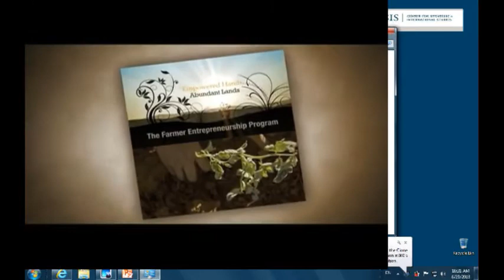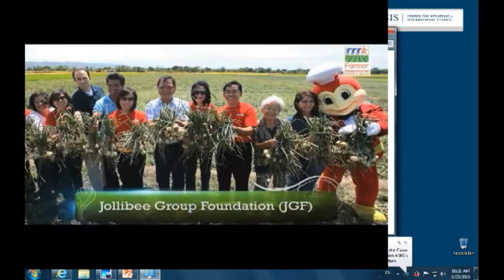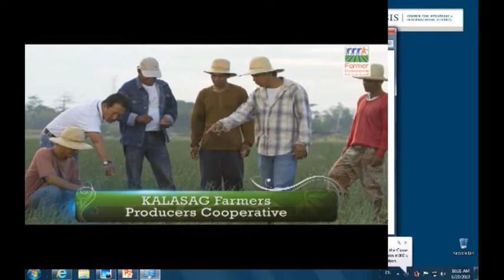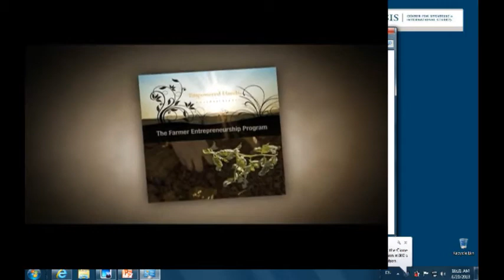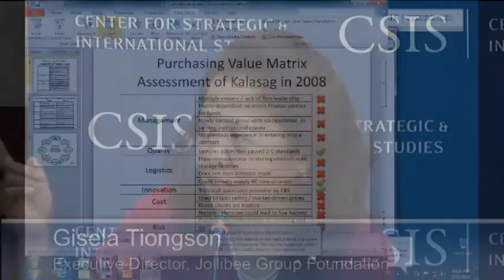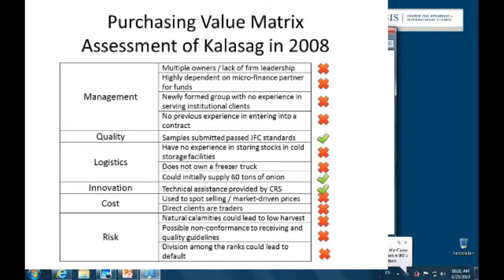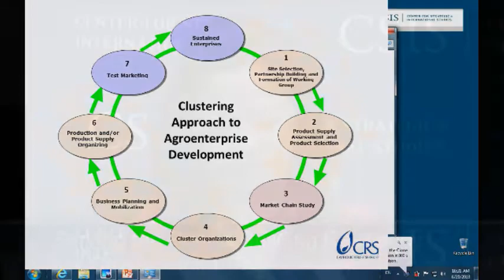Serving the Poor & Building Resiliency via Cross-Sector Engagement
Panelists:
Gisela Tiongson
Executive Director, Jollibee Group Foundation
Rick Peyser
Director, Social Advocacy and Supply Chain Community Outreach, Green Mountain Coffee Roasters
Hugh Aprile
Country Representative, Nicaragua, Catholic Relief Services
moderated by:
Director, Project on Prosperity and Development, and William A. Schreyer Chair in Global Analysis, CSIS
Thursday, June 20, 2013, 10:30am - 12:00pm
B1 Conference Center
Follow @CSIS and @CSIS_PPD for live updates.
Catholic Relief Services (CRS) is a leader in the NGO community and serves as a model of how to support impoverished people overseas. Over the past several years the way in which development efforts are implemented has undergone a radical transformation, in particular through an increased use of public-private partnerships that seek to capture the skills, resources, and experiences of the private sector abroad. CRS has gone through a significant journey over the past 10 years regarding its engagement with the business community, specifically through its partnerships with Jollibee Group Foundation, an organization that increases Filipino access to basic community services, and Green Mountain Coffee Roasters, a leader in specialty coffee and coffee makers.
In this conference, panelists from CRS, Green Mountain Coffee Roasters, and Jollibee Group Foundation will discuss how to leverage supply chains to achieve sustainable, equitable, and inclusive growth; how NGOs play a critical role in helping integrate global, regional, and local businesses into development efforts; and the opportunities and challenges for scaling up NGO efforts.
Programs
PROJECT ON PROSPERITY AND DEVELOPMENT
Topics
ECONOMIC DEVELOPMENT AND RECONSTRUCTION, DEVELOPMENT POLICY, GLOBAL PROSPERITY